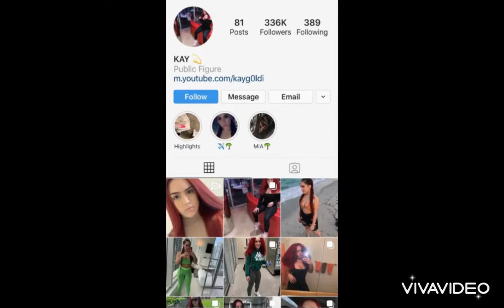The Instagram influencer who stole $1. 5 MILLION from her followers. Kayla Massa